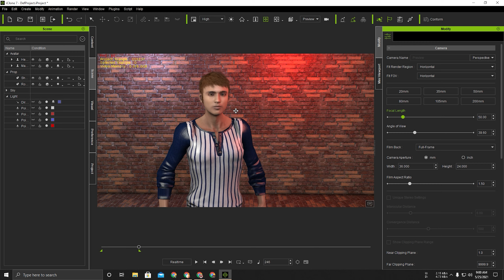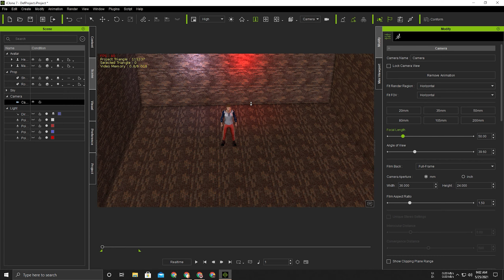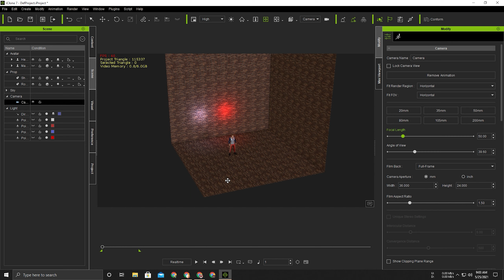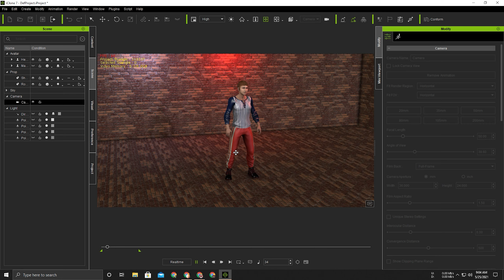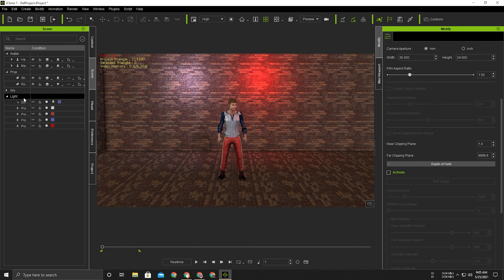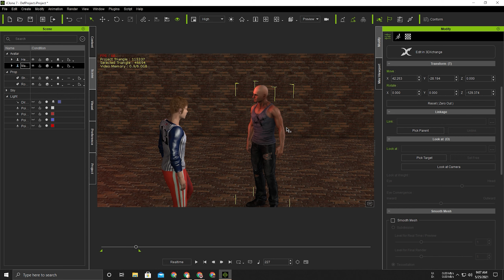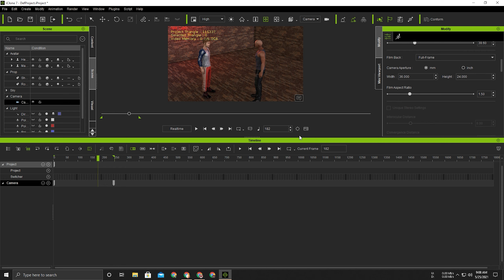Iclone 7 Advanced Camera Movement Animation